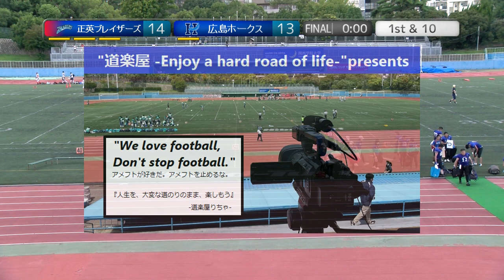20220910【4Q】正英ブレイザーズ×広島ホークス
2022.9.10(Sat) Xリーグ Div3 west at 王子スタジアム
正英ブレイザーズ×広島ホークス【4Q】

※本動画は、ライブ配信補填用のクォーターダイジェストになります。